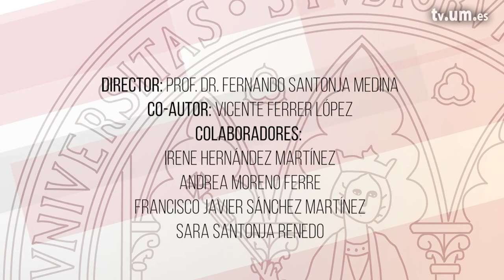Vendaje compresivo de tobillo 1920x1080